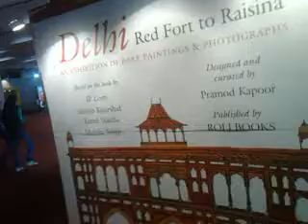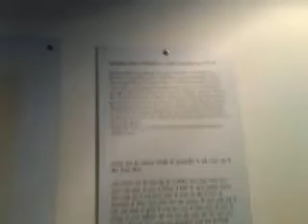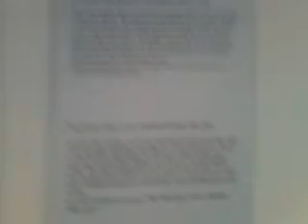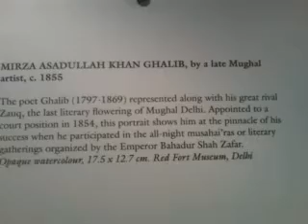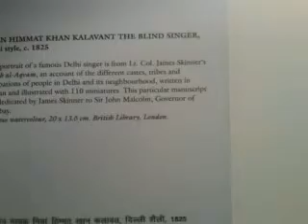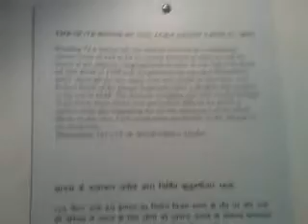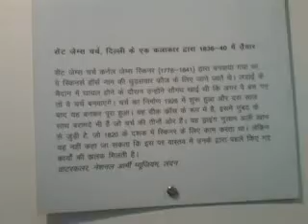WorldBookFair-2012-Delhi 100 Years - Video0220.mp4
World Book Fair-2012-Delhi 100 Years